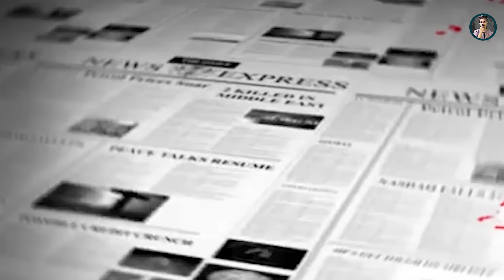වේළුපිල්ලේ ප‍්‍රභාකරන්|Sri Lanka Army Special Forces|Prabhakaran's life story|Velupillai Prabhakaran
🩸ගුරුවරයා දෙමළ ජාතිවාදියෙකි. දෙමළ ජනතාවගේ අනාගතය ඇත්තේ ශ්‍රී ලංකාවෙන් වෙන්වීම තුළින් යෑයි ඔහු ප්‍රභාකරන්ට කාවැද්දුවේය. "ආයුධ සන්නද්ධ අරගලයේ අවශ්‍යතාව ගැන මගේ සිත තුළට කාවැද්දුවේත් ඒ පිළිබඳව විශ්වාසය තබන ලෙසට මා පෙළඹවූයේත් එම ගුරුවරයාය.